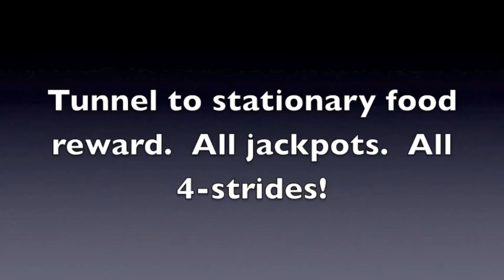Rue Dogwalks 2-23-12